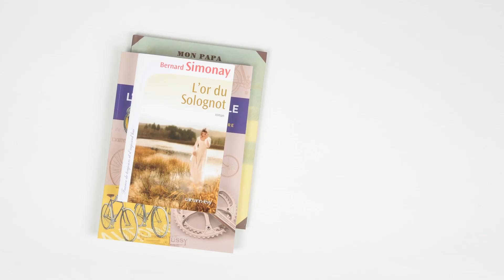Fête du Livre 2014 de Saint-Etienne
Bande annonce de la Fête du Livre 2014 de Saint-Etienne les 17 18 et 19 octobre : les mots en scène.